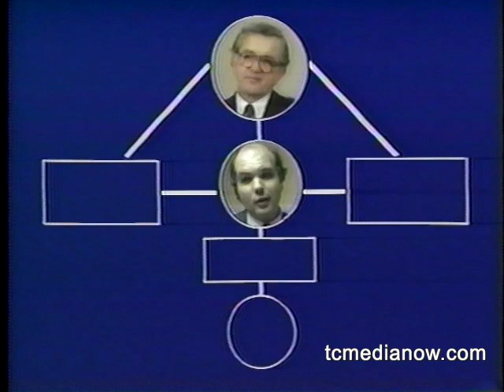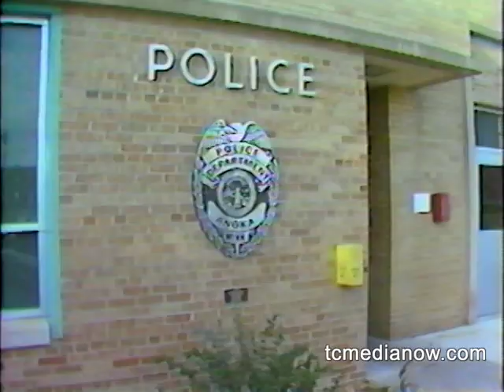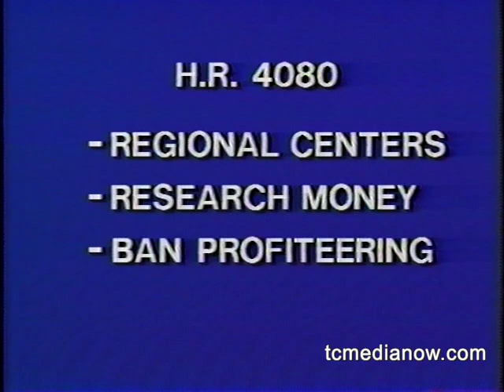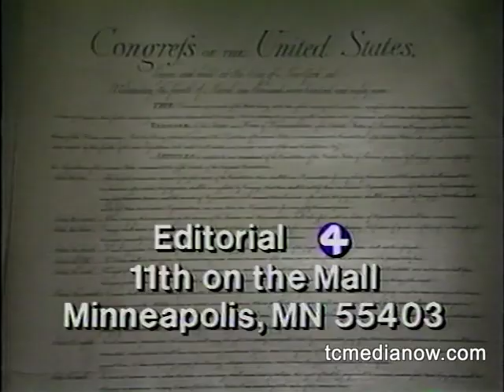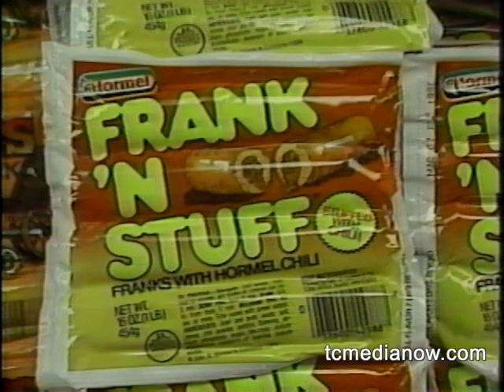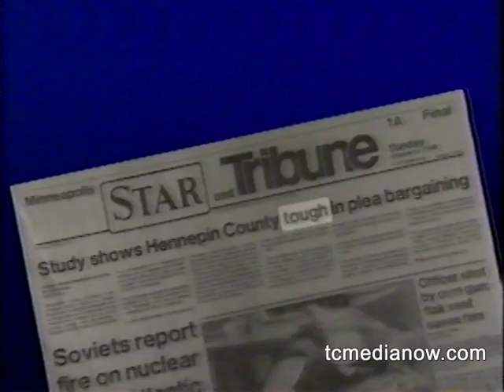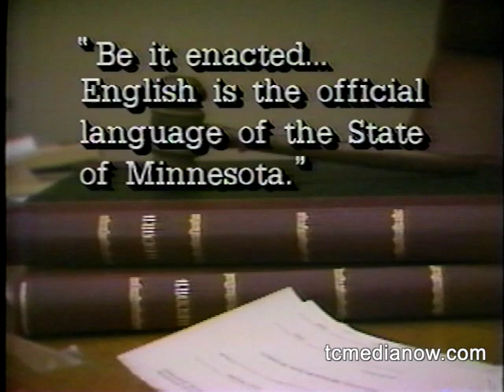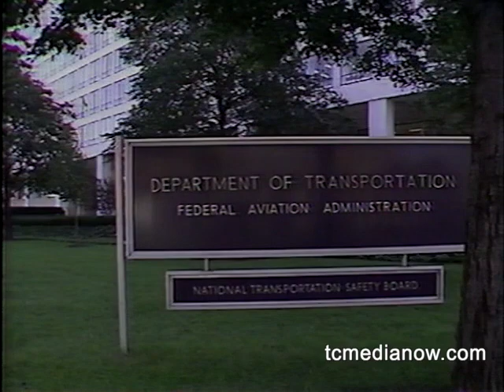WCCO Editorials by Ron Handberg, 1983-1989